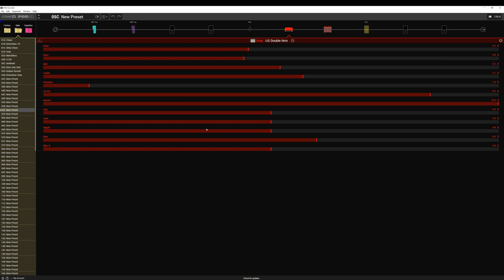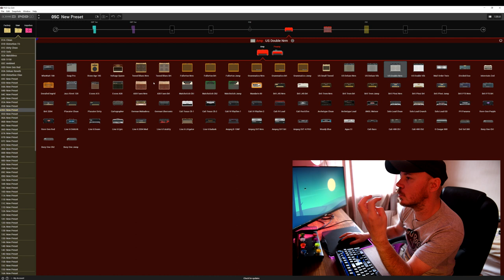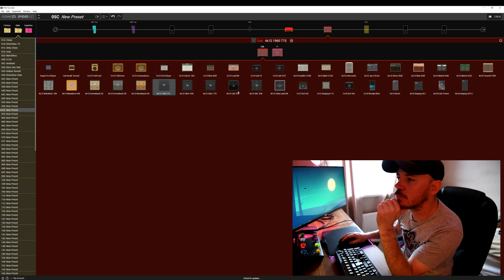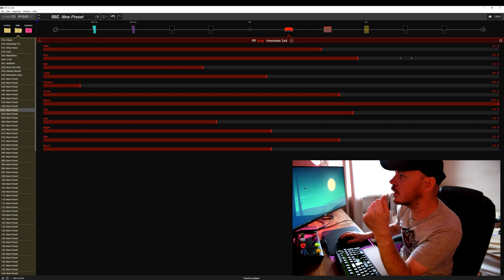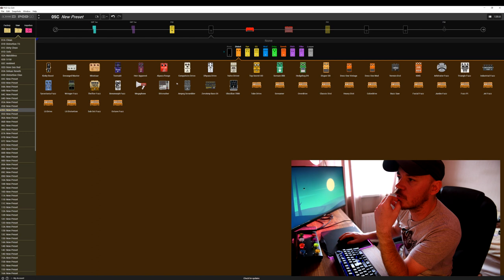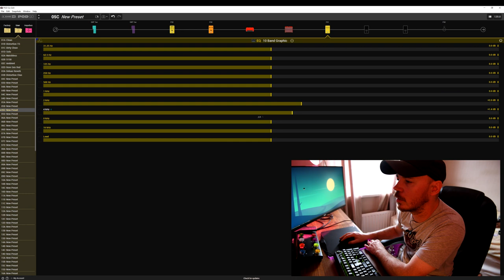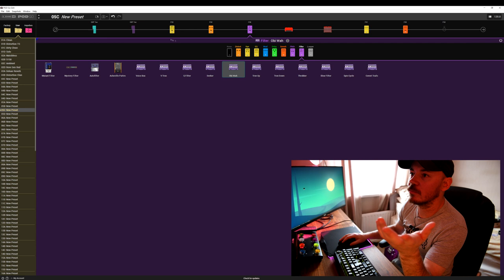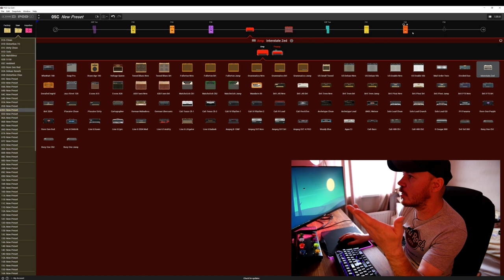LINE 6 POD GO - Building a ROCK Preset WITHOUT playing the Guitar! 🤔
Hi everyone. I thought I would try and build a Rock preset on the Line 6 Pod Go without even playing the guitar like normal. Can it be done?